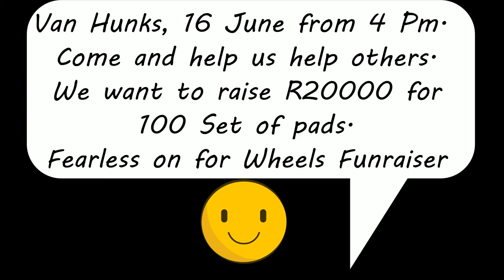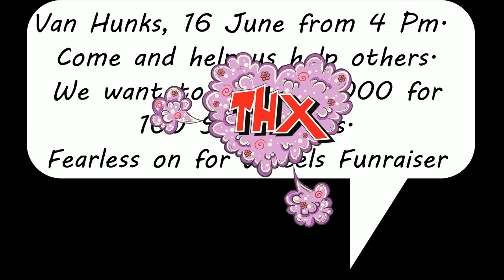Fun Raiser Van Hunks 16 June 2018.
Join us as we have a combined birthday party and Fun Raiser at Van Hunks on the 16 June 2018.
Come and have fun and help us help others.